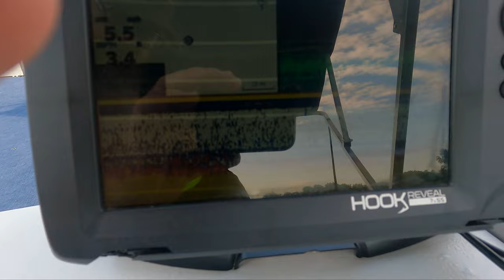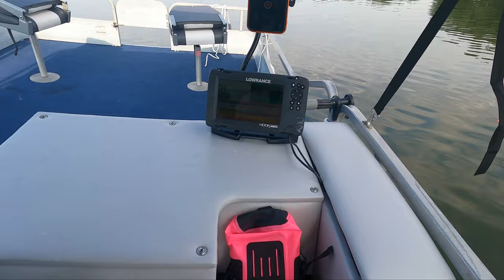Lake Tippy 07 13 24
Lake Tour of Indiana Lake Tippy